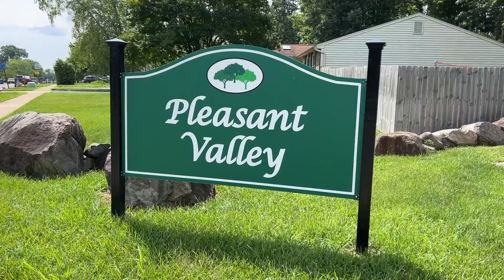4417 Cub Run Road Chantilly Virginia Kathy O'Neal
Check out this wonderful home in the community Pleasant Valley.